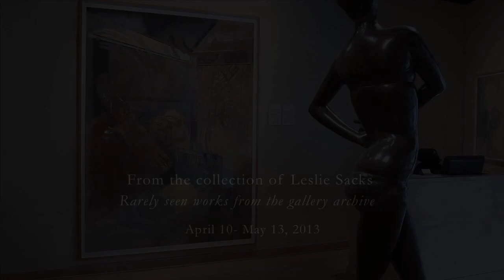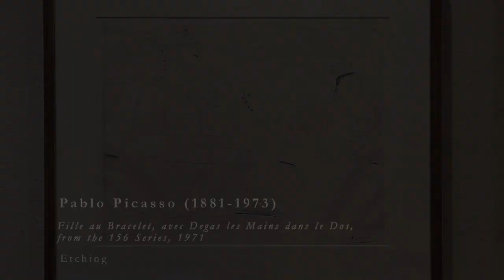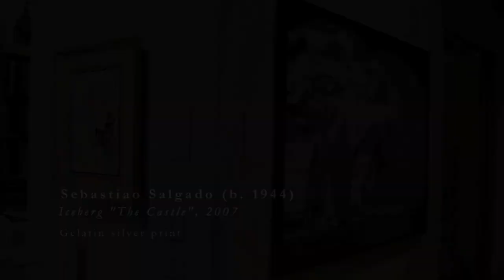RARELY SEEN WORKS BY LESLIE SACKS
Leslie Sacks Fine Art is pleased to present "From the Collection of Leslie Sacks: Rarely Seen Works from the Gallery Archive."  This exhibition is composed of artworks that have been rarely exhibited or never before seen outside the gallery's backroom.  Ranging from rare Picasso etchings to large scale black-and-white photography, this exhibition is a visual nod to Leslie Sacks' wide-ranging and somewhat esoteric aesthetic, honed over his thirty years of dealing in modern and contemporary art. The exhibition runs until May 13.